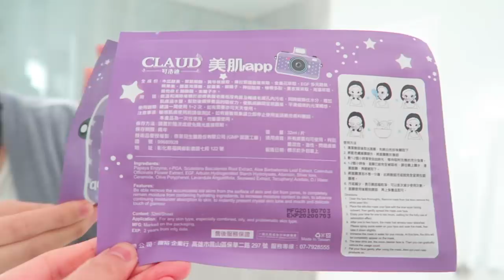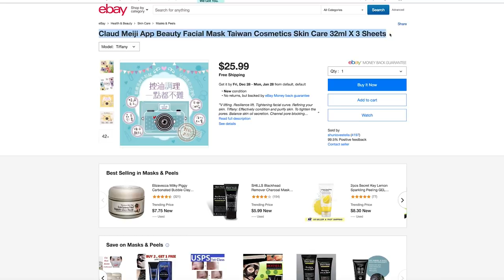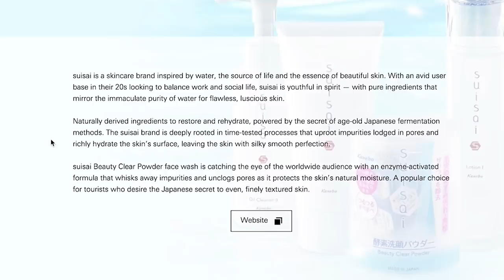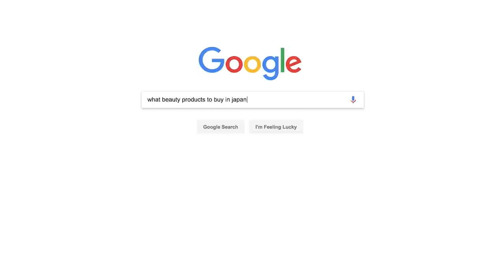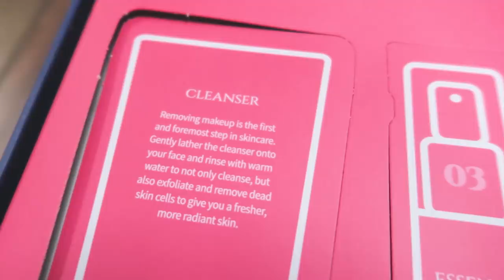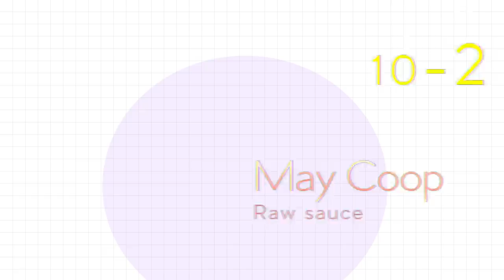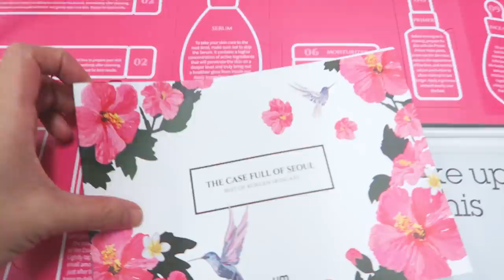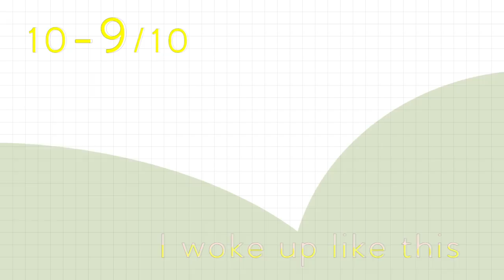Reviewing New & Affordable K-Beauty, J-Beauty, Taiwanese-Beauty | SKIN CARE DISCOVERY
Since you beauties loved the first skincare review and have been asking for more drugstore options, we present you: new & budget-friendly skincare products from ASIA! 🎉 As a continuation of the review series, we'd like to start sharing new as well as up-and-coming brands we've been loving. Please let us know if there are any new products and brands you've been loving and that we should try out and review. :)

We're featuring Peach Slices which is available at CVS, the best drugstore J-Beauty cleansers available on Amazon, a 2-hour Taiwanese face mask that's so new it can currently only be found on eBay, and A Case Full of Seoul (K-Beauty) available at Costco & on Amazon.

🌜PRODUCTS🌛

🔹Claud Meiji App face mask

🔹Kanebo Suisai Beauty Clear Powder

🔹Transino Clear Wash

🔹Case Full of Seoul
╰ 9 Wishes Rice foaming cleanser
╰ May Coop Raw Sauce toner
╰ May Coop Raw moisturizer
╰ Oneoseven Coreflex Essential Liquid
╰ Urang True rose repair serum
╰ Urang Vitamin oil serum
╰  TOV Wrinkle Free eye solution
╰ Touch in SOL primer
╰  I Woke Up Like This sunscreen
╰ I Woke Up Like This face mask